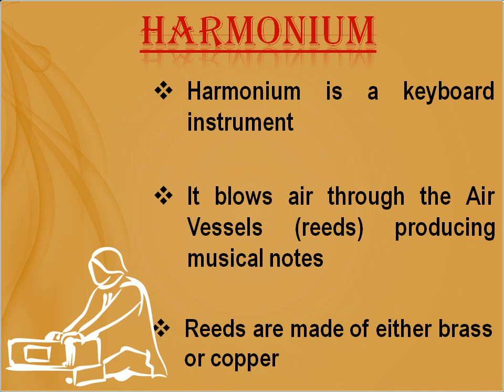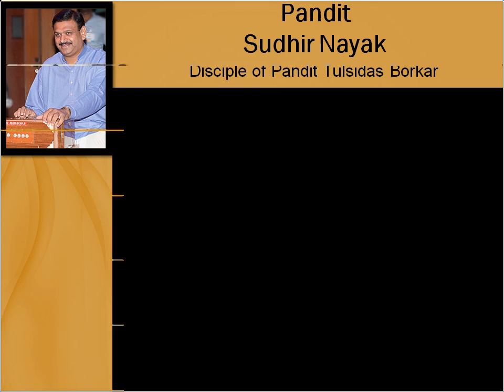Harmonium Write - Up